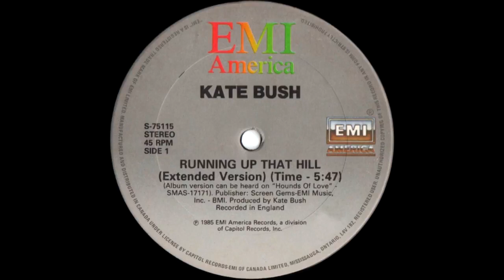Kate Bush - Running Up That Hill (Extended Version) 1985